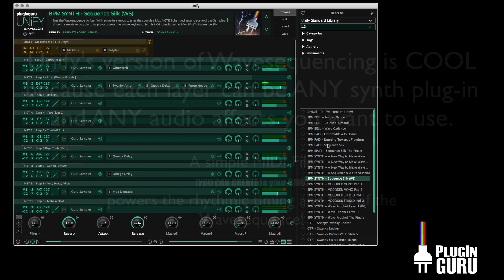Unify 1.2: Wavesequencing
Here is ONE of MANY cool new abilities coming in Unify 1.2!

Wavesequencing!!!
Create a MIDI FIle with the Rhythm you want the sequence to follow,
Assign ANY Plug-ins you own to each layer (up to 16 Layers in this first iteration) and using MIDIBox and ComboBox together, the rhythm cycles thru the layers sequentially.

This update is FREE and will launch on 11/5/20